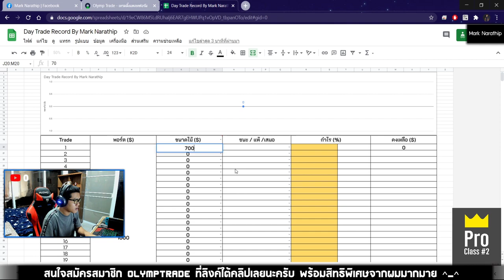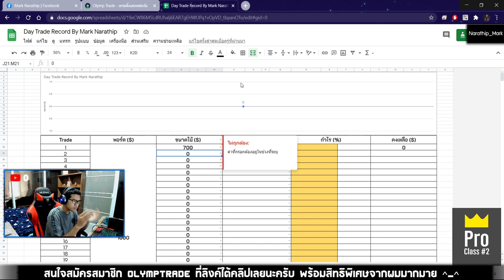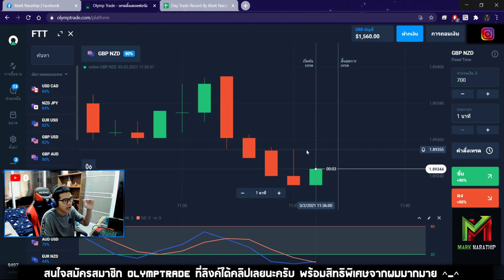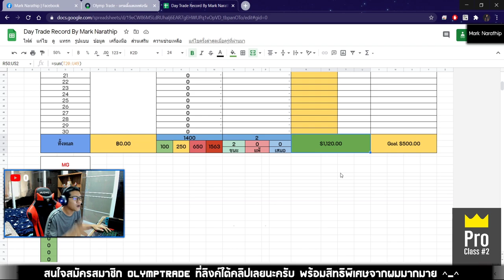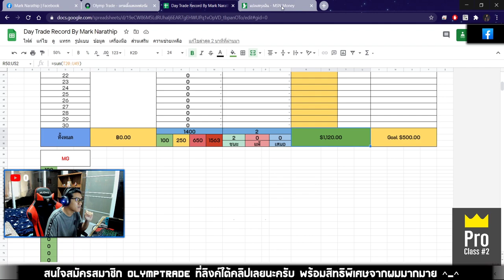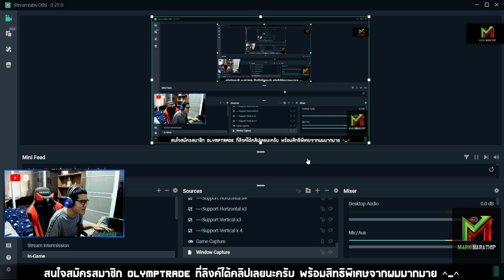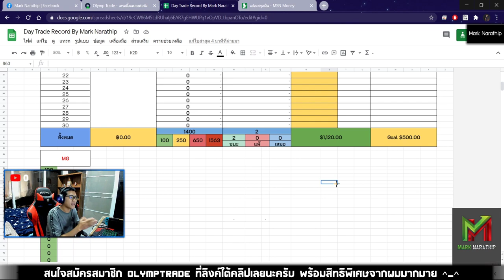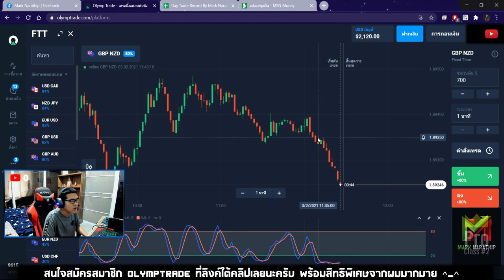เทรด 2 ไม้ ทำกำไร 1,120$ 😍😍 - Day Trade EP.76